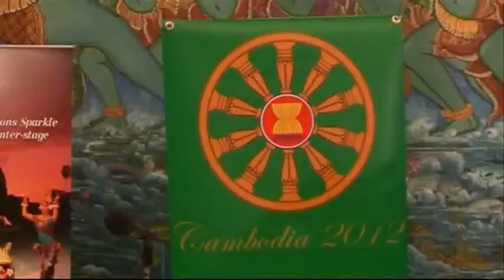asean blaxland 1911 BBC Asia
East Asia Summit John Blaxland Comments on BBC Asia on 19 N0v 2012